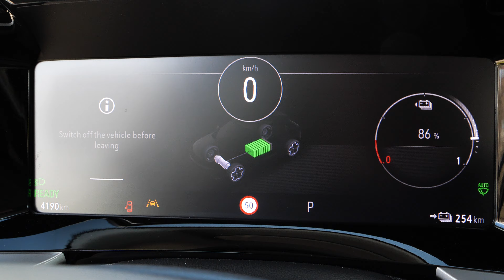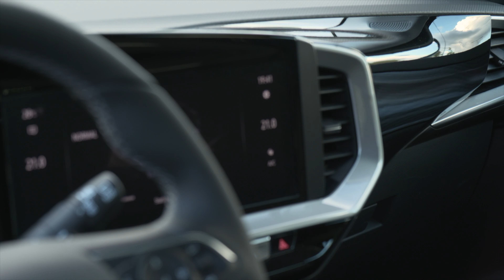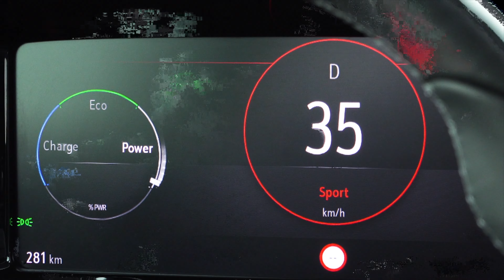FIRST DRIVE - En frisk omgang Mokka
Måske det kun er fordi, Cappucino var optaget (af Suzuki), da Opel skulle bruge et opløftende navn til sin lille crossover, men det er gået godt for Mokka - og det kommer kun til at gå bedre med den helt nye Mokka.

Den anden generation Mokka er sprælsk og frisk, og mens den ikke længere bejler til familier med behov for plads, så virker den langt mere moderne - og den fås både med benzin, diesel og el i tanken.

Vi prøver Mokka med benzinmotor med 130 hk, men tager også en kort tur i den elektriske Mokka-e med 136 hk.